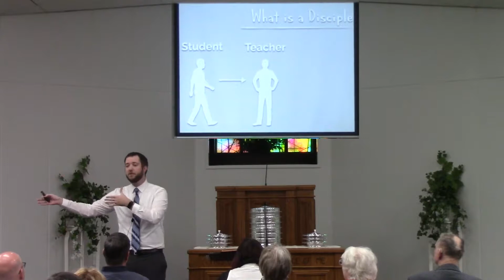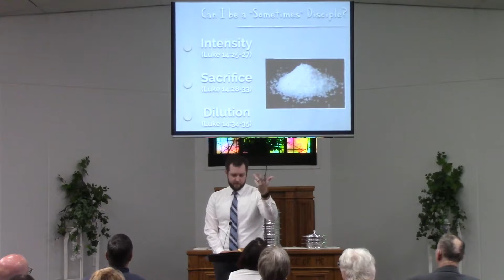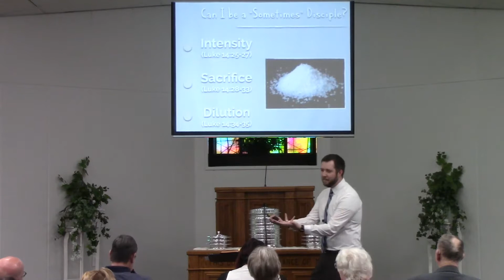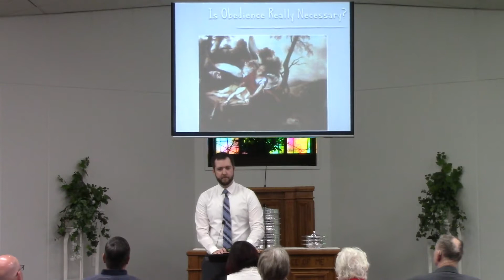I am a Disciple - Lesson 13 - Summary and Conclusion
Hillside Church of Christ
Sunday Mar. 31, 2019